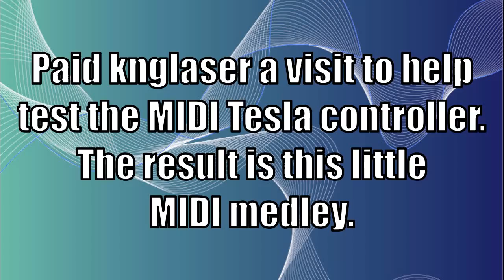Solid state Tesla coil MIDI medley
knglaser and frinkbit's DRSSTC being driven by a MIDI interrupter fed from USB with various MIDI files found on the Web. Worked pretty well, and loud (!). Song times follow:

0:14 Star Wars - Imperial March
0:44 Star Wars - Cantina Band
1:52 Korobeiniki (Tetris Theme A)
3:04 Led Zeppelin - Stairway To Heaven
5:31 Nyan Cat
7:09 Soviet National Anthem